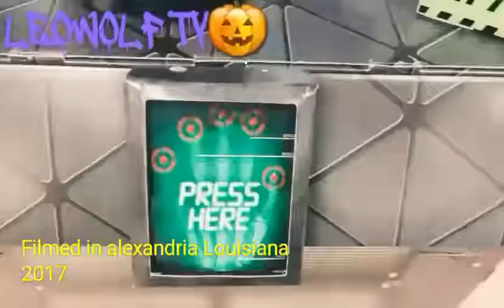Spirit Halloween costume store - Tour 2017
skip intro 1:03
its uncanny 2:20